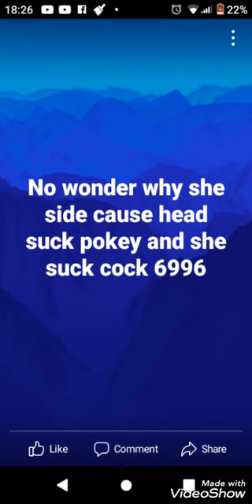bun feelings pt 7